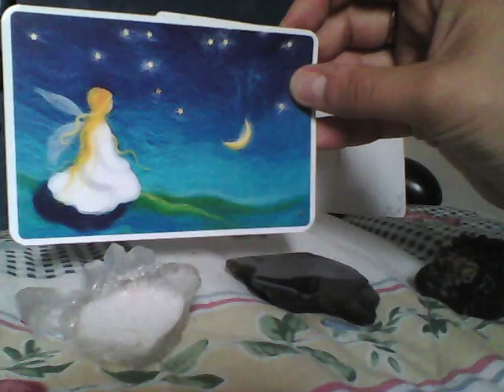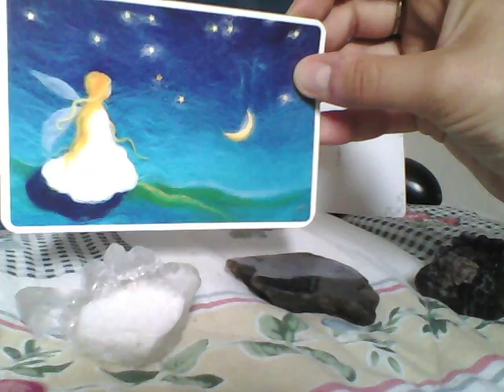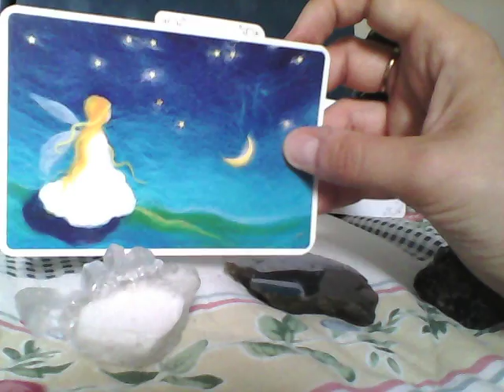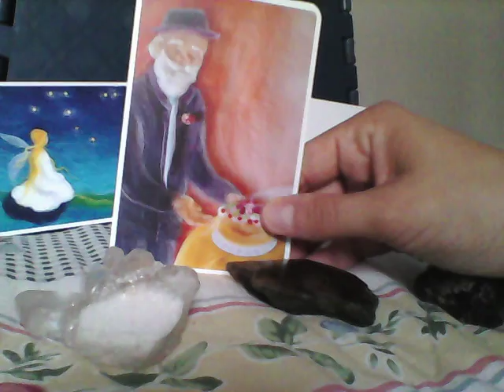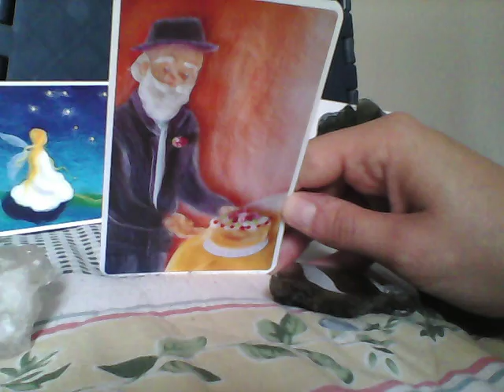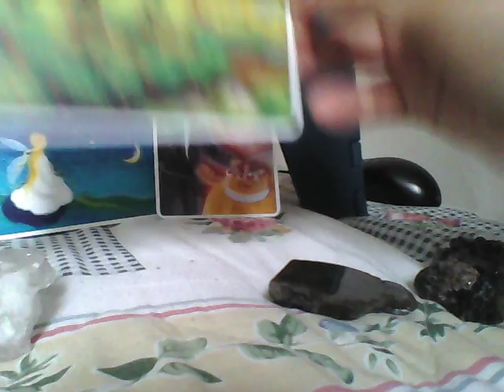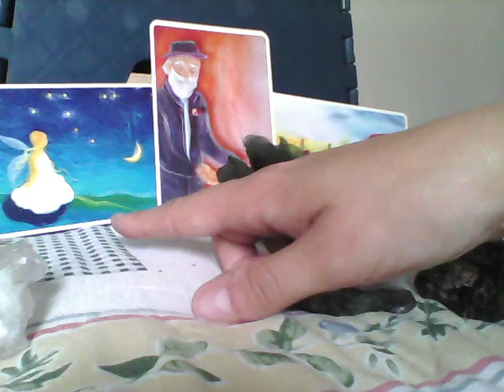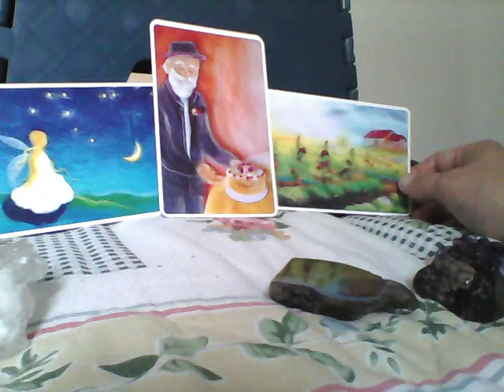91 Energies du Jour 19 mai 2017 et du week end 20 et 21 mai 2017 Intuitive Reading Oracle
Et bienvenue pour la lecture intuitive des énergies du jour, le vendredi 19 mai 2017 ainsi que les énergies du week end , le 20 et 21 mai 2017.
Qu’est ce que l’Univers désire que nous sachions, que nous travaillions, que nous ressentions  aujourd’hui ?Que nous apportent les énergies de ce week end ?
Ressentons et trouvons.
Cette semaine, j’utilise Les cartes « Au cœur de la communication non violente » de Sophie Grosjean.
Je rappelle que ce tirage intuitif est généraliste et ne peut donc pas « parler, toucher » certaines personnes, c’est tout à fait normal.                                     .
Vous pouvez également me retrouver sur ma page FB La sérénité de l’instant.

And welcome for intuitive reading for the energies of the day, Friday 19 of May 2017 and also the energies of this week end , 20 and 21 of May 2017..
What does the Universe want us to know, how we work, how we feel today?What bring us the energies of this week end ?
Let's look and find.
This week, I use  The cards « Au cœur de la communication non violente » de Sophie Grosjean. (only in French)
I recall that this intuitive drawing is generalist and therefore can not "talk, touch" certain people, it is quite normal.           .
Steph